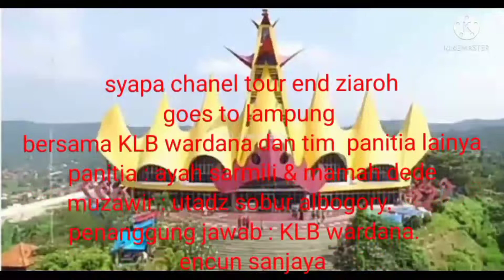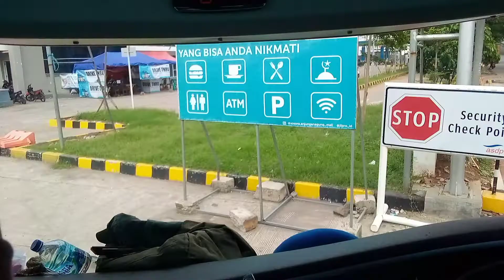WISATA REALIGI..! Perjalanan ziarah Lampung Part 1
WISATA RELIGI..!Perjalanan ziarah Lampung part 1